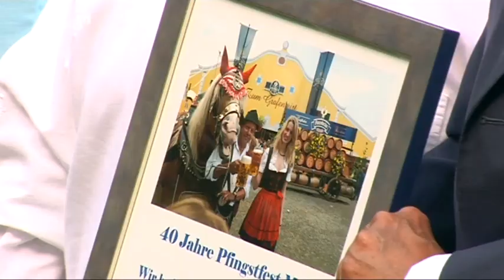Edle Gäste - Gartenempfang zum Pfingstreitturnier in Moos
Bei uns in der Region sind echte Society-Events rar gesät. Umso lieber treffen sich Gesellschaft und Adel alljährlich auf dem Gartenempfang des Grafen von und zu Arco-Zinneberg. Ein Team von DONAU TV hat sich in Schale geworfen und berichtet für sie vom Empfang.